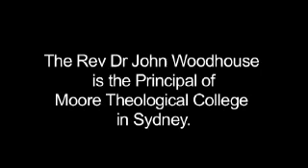John Woodhouse - Colossians 3:18-21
16th in the Colossians series.